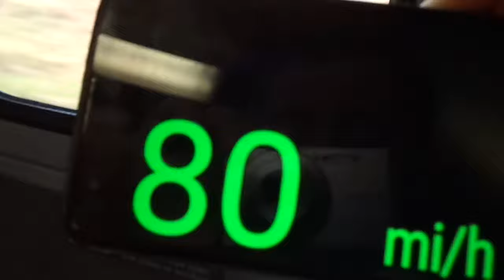amtrak homecoming part 1